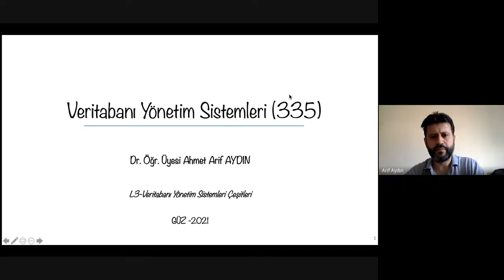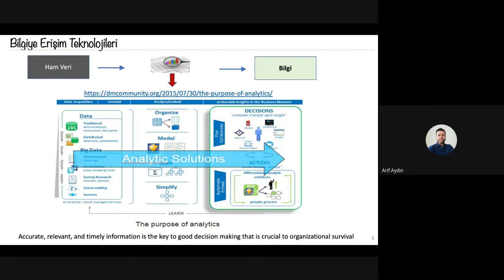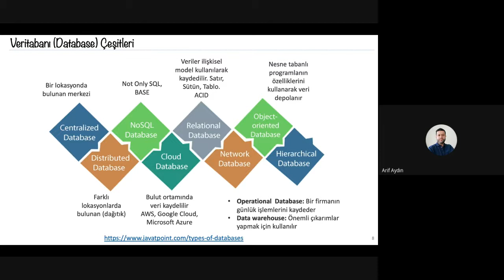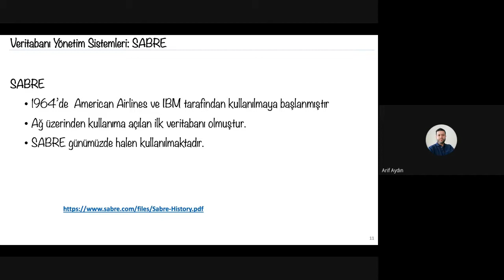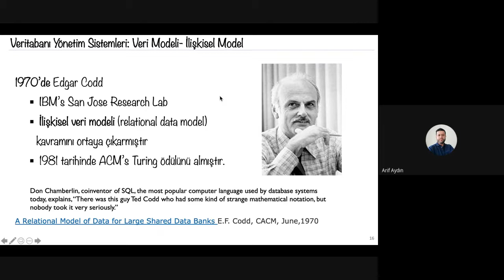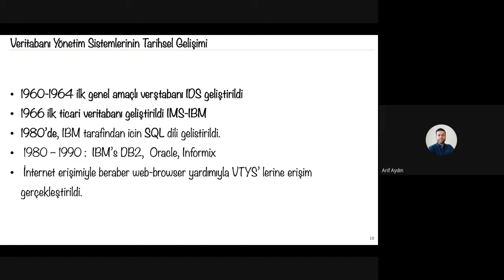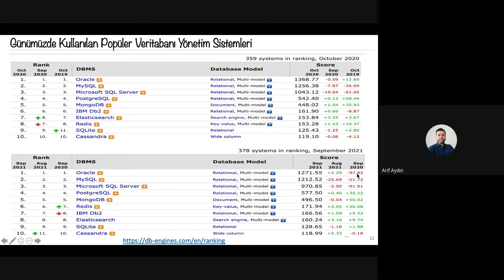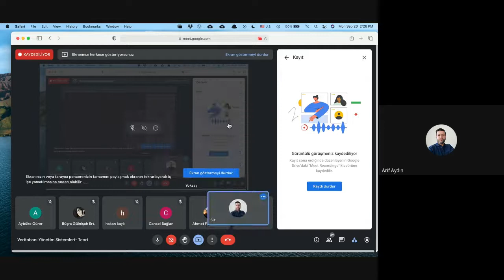L3-Veritabanı Yönetim Sistemleri Çeşitleri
Veritabanı Yönetim Sistemleri Çeşitleri
Veri Modeli